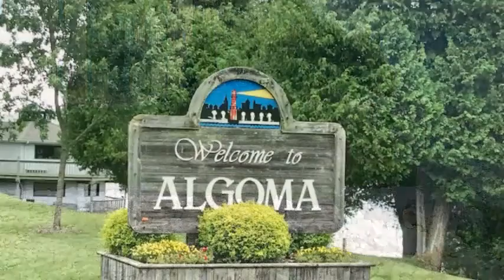HomeforSaleDoorCounty | 160D Summit Beach Drive Algoma WI 54201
HomeForSale in DoorCounty Wisconsin Make your dream of owning a lakefront property a reality with this gorgeous Lake Michigan condo in Algoma! Inside, this condo is beautifully maintained and squeaky clean. Outside, enjoy waterfront living, winding nature paths, picnic areas, firepit area and a simply well-maintained, friendly, peaceful community. This unit is positioned on the second floor which offers soaring ceilings and the peace and quiet you crave.